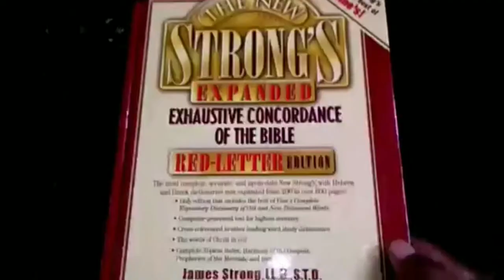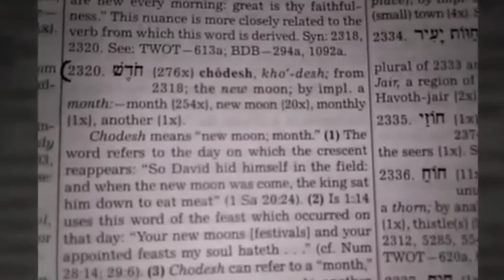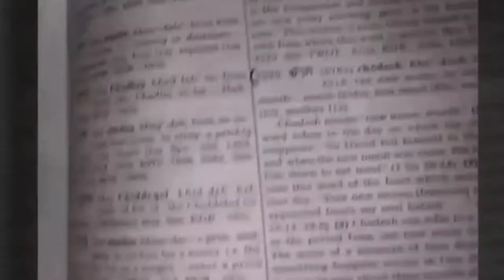What is the biblical New Moon